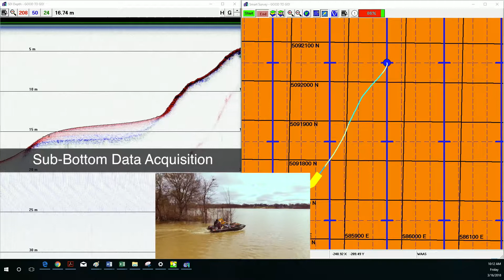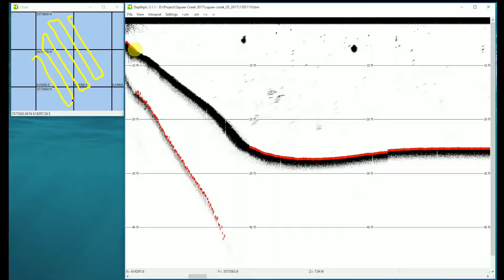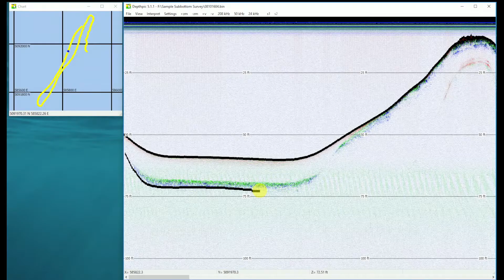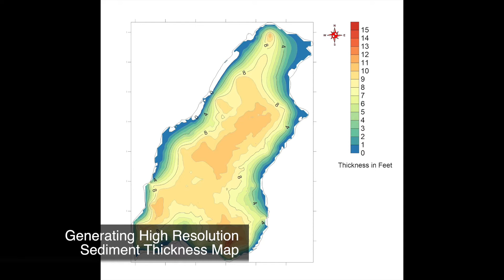Specialty Devices Inc. - Survey Services